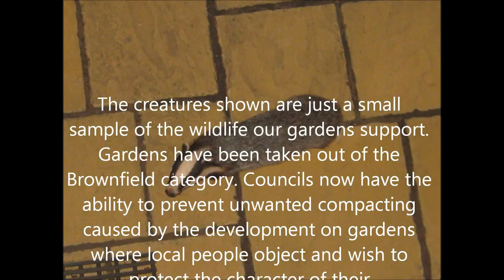Tettenhall Wood Wildlife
Its amazing how much wildlife our gardens support. Gardens need to be protected from greedy garden grabbing developers. The developer in this case thinks that an open space is underutilized if its not built on. He cares little about the wildlife that depend on it and the environmental damage he is causing. Sadly the council have failed to protect the trees that had woodpeckers nesting in them. The developer arrogantly says he owns the land so I cant stop him. Can anyone help me make him return the land back to a garden and preserve the wildlife we are so fortunate to have living in the area?